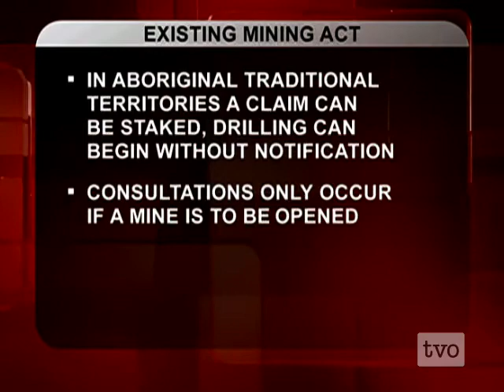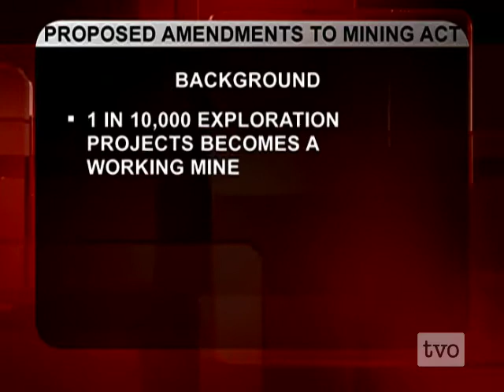Michael Gravelle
Staking a claim: minister of northern development and mines Michael Gravelle and the proposed changes to Ontario's Mining Act.